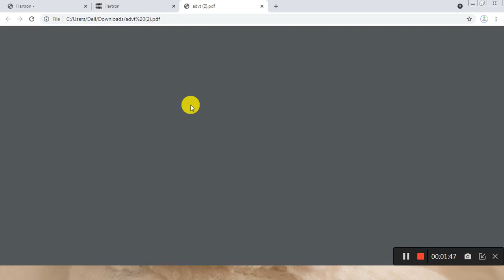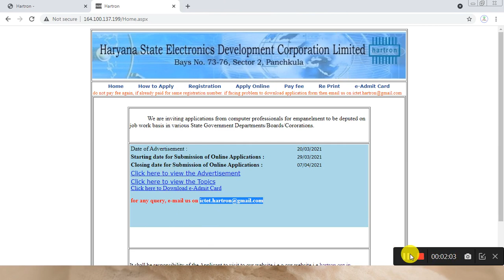Hartron DEO New update, hartron latest news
यूनिवर्सिटी ग्रुप